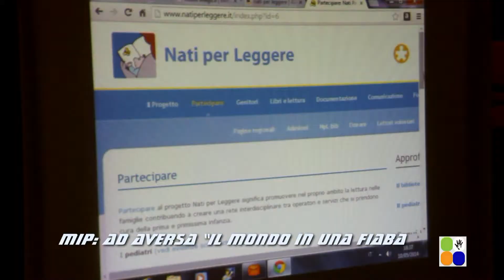Mip: Ad Aversa "Il mondo in una fiaba"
AVERSA - "Con l'aiuto di uno psicologo, il difficile diventa facile" è lo slogan del MIP -- Maggio dell'Informazione Psicologica. Nell'ambito della manifestazione s'è tenuto ad Aversa presso la Biblioteca / Libreria Sociale Il Dono l'incontro "Il mondo in una fiaba".

"I nostri pensieri, i nostri percorsi, le nostre vite sono fiabe.  -- Spiegano le organizzatrici - È fiaba l'amore, l'odio, la gioia, la tristezza, l'unione, l'addio. Ecco perché possiamo usare le fiabe quali strade nel viaggio della crescita".

Un incontro studiato ad hoc per i gentori e per rendere i figli partecipi di una meravigliosa avventura nel regno delle fiabe.

L'evento si è svolto in collaborazione con l'associazione Legami, Convergenze ,il Progetto Nati per Leggere ed il Presidio Libera di Aversa.